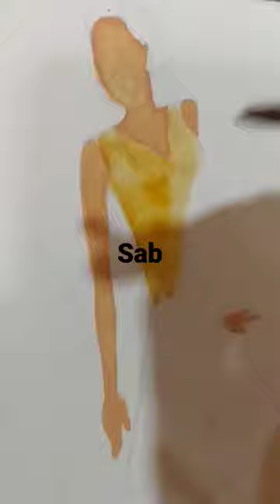#@SABFashionOfficial#reel IsAGreatResourcFor Beginners#newGown#artist beautifulGolden 🙏👍